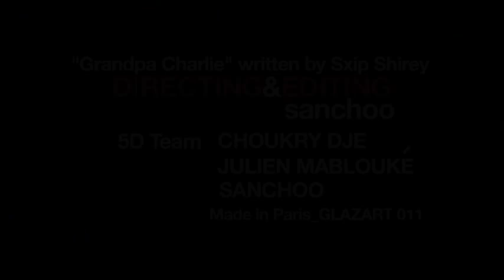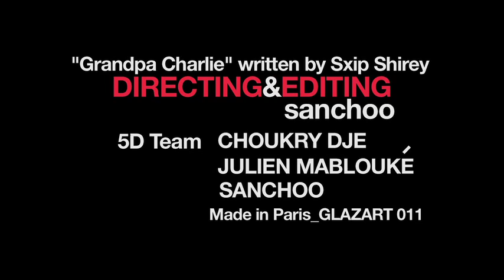Gentlemen & Assassins "Grandpa Charlie" Live at GlazArt Paris 20 March 2011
Brian Viglione, Elyas Khan & Sxip Shirey are: Gentlemen & Assassins.
"Granpda Charlie" written by Sxip Shirey with Lyrics by Elyas Khan

Shot in Paris at GlazArt on 20 March 2011.
Directing and Editing by Sanchoo.
5D Team: Choukry DJE, Julien Mablouke, Sanchoo